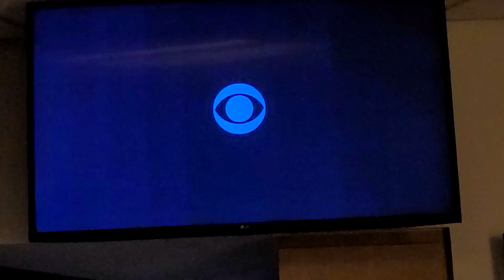Travels Dr. John Stephenson ♥️ close game , we come up a little short. Love our Kentucky Wildcats.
Post family: Roger Auge's family is doing a memorial reception for Roger on Saturday, Feb. 10, 3-6pm. Wife Jane and Son Stephen will receive guests here at their house, 411 Wallace Ave, Covington, KY 41014. Roger passed away in December.Roger James Augé II - Linnemann Funeral Homes